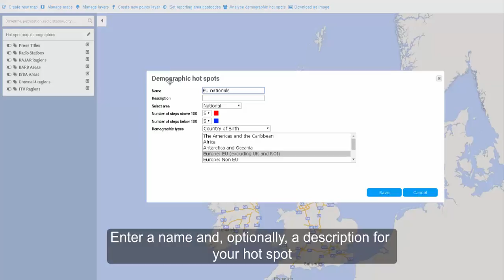Adwanted Connected: Regional Mapping Hotspot